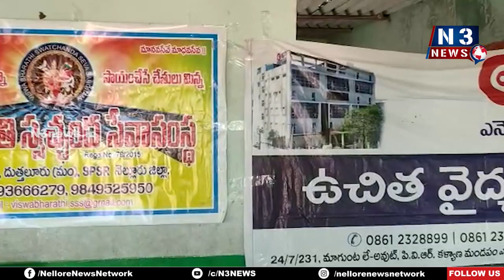విశ్వ‌భార‌తిసేవాసంస్థ‌లో ఉచిత వైద్య‌శిబిరం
దుత్త‌లూరులో నిరుపేద‌ల‌కు ఉచితంగా మెడిసిన్ పంపిణీ